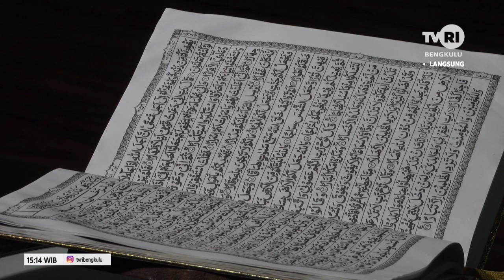AYO MENGAJI QS AL JIN 6 10 SEGMEN 2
PEMATERI: ARMEN TEDY